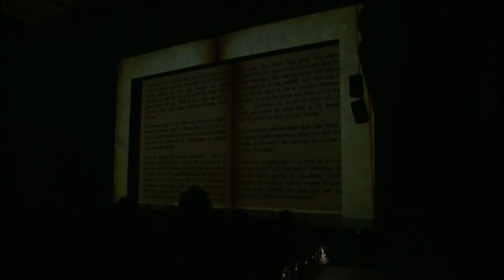Mary Poppins The Musical (HD) * Full Production *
Choreography by Steve Rostron

Mary Poppins Nadia Gianinotti
Bert Andrew Perry
George Banks Daniel Ginsberg
Winifred Banks Lauren Elise
Jane Banks Felicity Bertram
Michael Banks Lenny Thomas
Katie Nanna Courtney Smith
Policeman Chris Higgins
Miss Lark Kirsty Hall
Admiral Bloom Peter Jenkins
Mrs Brill Janet Reid
Robertson Ay Aidan Niarros
Ellen Stefania Gatt
Park Keeper Daragh Wills
Neleus Andrew Seymour
Queen Victoria Liz Catford
Bank Chairman Peter Jenkins
Mrs Smythe Cara Johnston
Von Hussler James Davies
John Northbrook James Davies
Bird Woman Shirley Bowen
Mrs Corry Lauren DeSilva
Annie Monica Sabbatucci
Fannie Tess Sabbatucci
Valentine James Davies
Miss Andrews Liz Catford
Ensemble Callum Armstrong
Nicholas Armstrong
Nicholas Barca
Shirley Bowen
Liz Catford
Jo Corbel
Brooke Cowley
James Davies
Lauren DeSilva
Ned Ebert
Lachlan Fletcher
Tom Frost
Stefania Gatt
Rebecca Ginsberg
Gina Goss
Zac Groeneveld
Kirsty Hall
Natasha Harvey
Natalie Heels
Chris Higgins
Peter Jenkins
Cara Johnston
Sebastian Johnston
Alicia Loftus
Mark Mackenzie
Michael Mitchell
Max Rowe
Jesse Thomas
Monica Sabbatucci
Tess Sabbatucci
Andrew Seymour
Saskia Scott
Courtney Smith
Daragh Wills
Children’s Ensemble Summer Brydson
Emma Ginsberg
Zac Wilkins